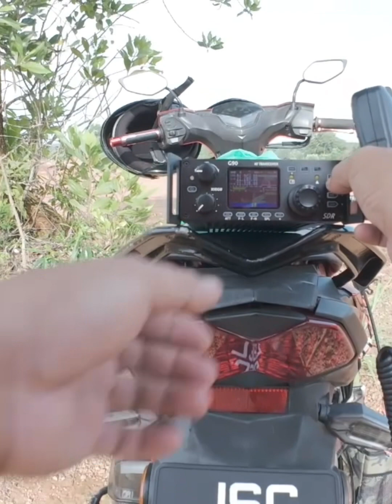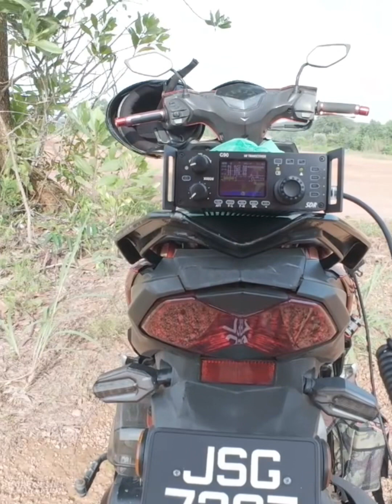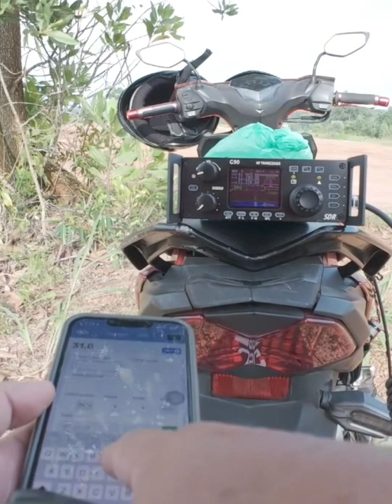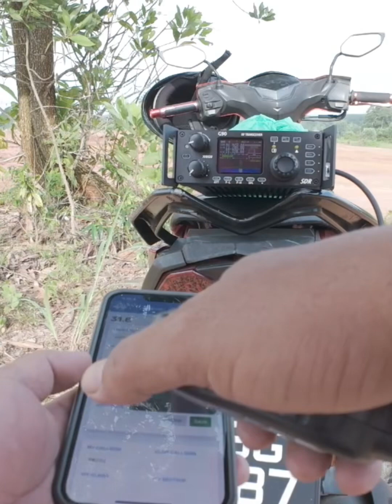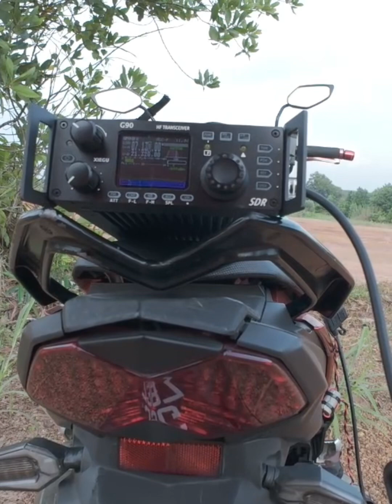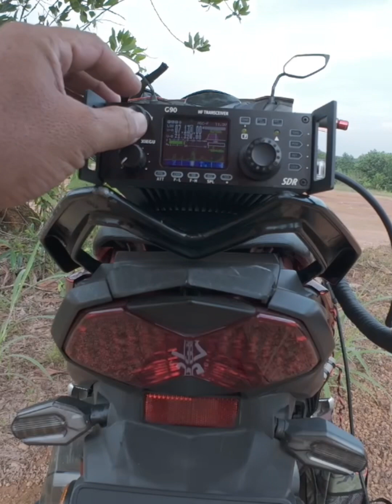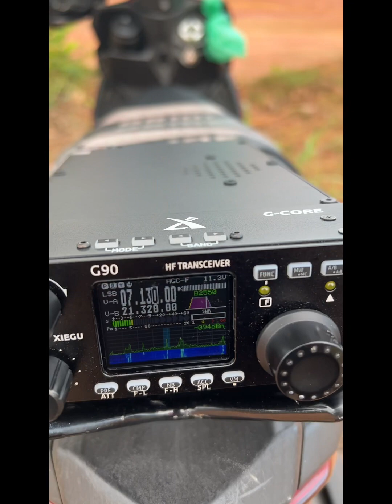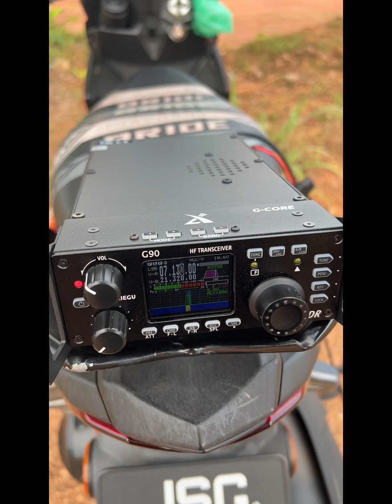Slinky HF homebrew antenna. Percubaan ujian pancar. Permulaan yg agak baik untuk antenna ini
Slinky antenna homebrew.